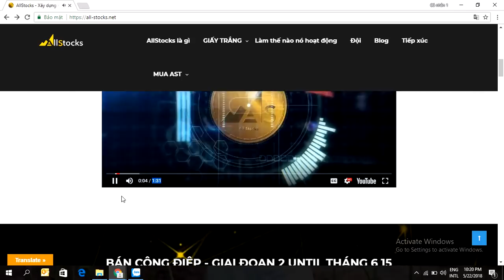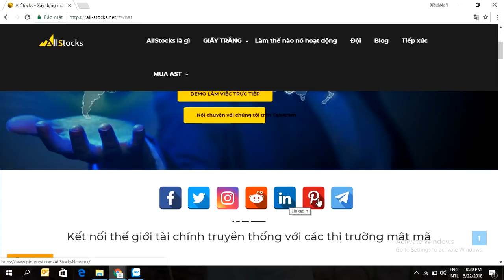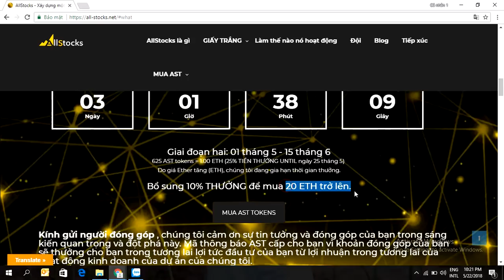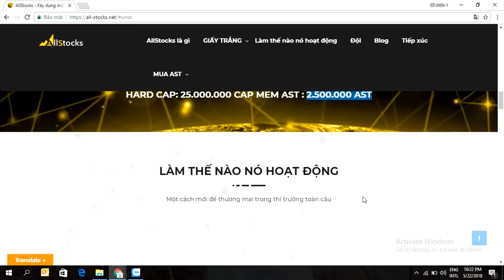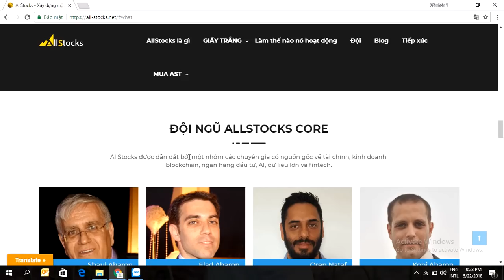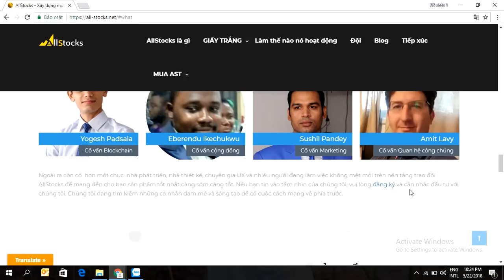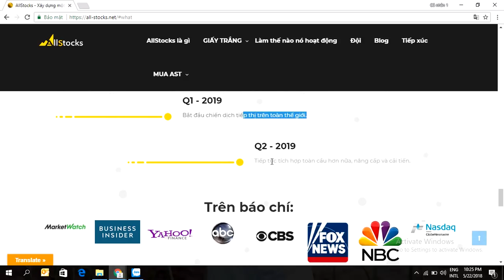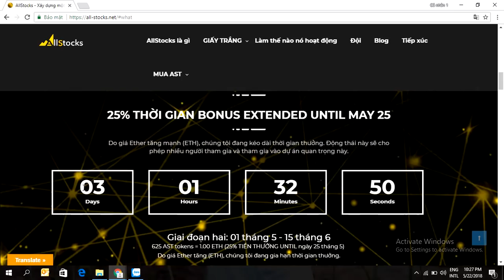Phân Tích Tổng Quan Dự Án All-stocks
All-Stocks Network là một sàn giao dịch chứng khoán toàn cầu được phân phối nhằm mục đích giao tiếp với tất cả các nhà môi giới chứng khoán và các nhà môi giới chứng khoán lớn trên toàn thế giới. Nó cũng cho phép giao dịch mã hóa mã hóa được hỗ trợ bởi tài sản tài chính thực. Mạng sẽ tạo ra một hệ thống phi tập trung, cho phép tất cả các bên liên quan giao dịch với mã thông báo tương thích chuẩn ERC20 của nó.